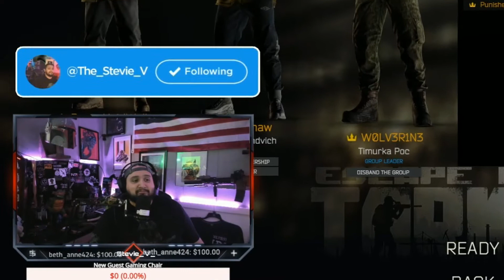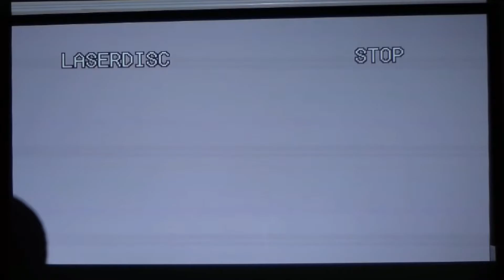Stevie_V_ Year 2 in Review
So its been 2 years now since I've committed to streaming and content creation and its been an absolute blast! Last year i did one of these and forgot to upload it here but it is on my instagram, ill link that down below if you wanna check that out but, for now Check out what we were up to this past year in the studio and lemme know whatcha think. ENJOY!!!